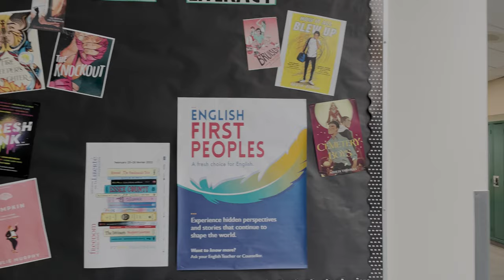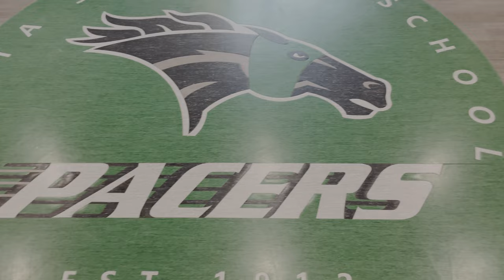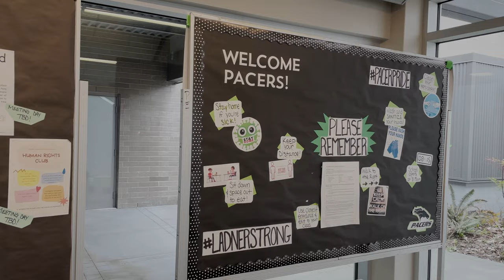HIGH SCHOOL TOUR: Delta Secondary School 🇨🇦 Auslandsjahr Vancouver Kanada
Die Austauschschülerin Anastasia verbringt ihr Auslandsjahr in Kanada 🇨🇦 und nimmt dich heute mit in ihrem Schulalltag an der Delta Secondary School, School District 37 Delta in Ladner. 🏫

Für mehr Informationen zu Schule schaue dir gerne das ausführliche Schulprofil auf unserer Website an. Hier findest du weitere Details

Kulturwerke Deutschland / Austausch / Auslandsjahr / Schüleraustausch / Auslandsaufenthalt / Austauschschüler / High School Student / Exchange Student / Exchange Year / High School in Kanada